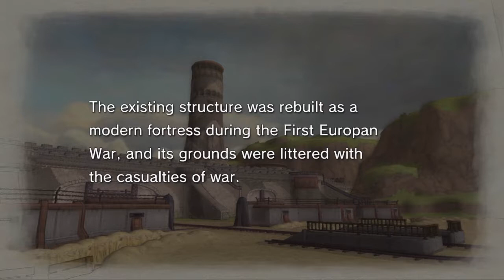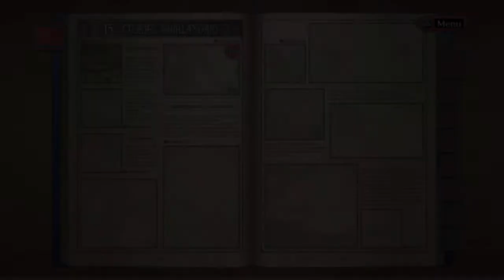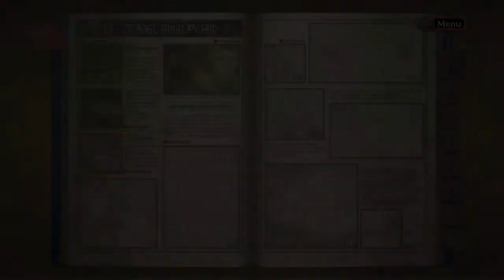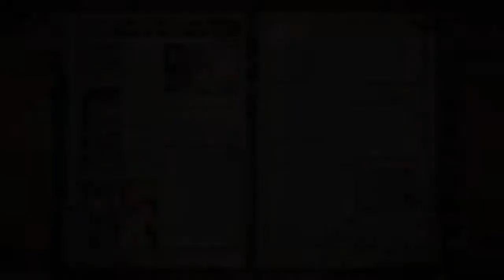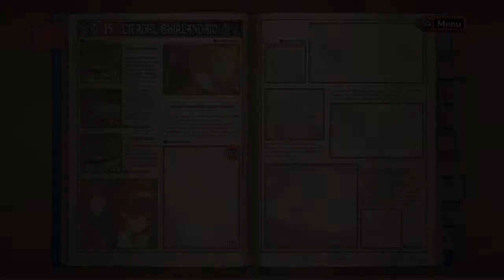Valkyrie chronicles remastered walkthrough part 24 selvaria rejected